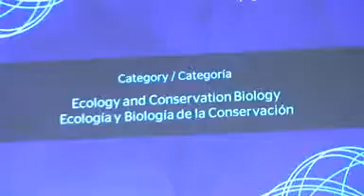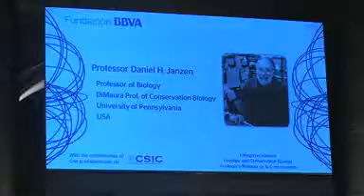Daniel Janzen un ecólogo de premio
Madrid, 7 feb (EFE).- El ecólogo estadounidense Daniel H.Janzen ha sido galardonado con el premio Fronteras del Conocimiento 2011, en la categoría de Ecología y Biología de la Conservación, por promover el proyecto del código de barras de la vida que aspira a identificar el 5% de las especies del planeta.Más información